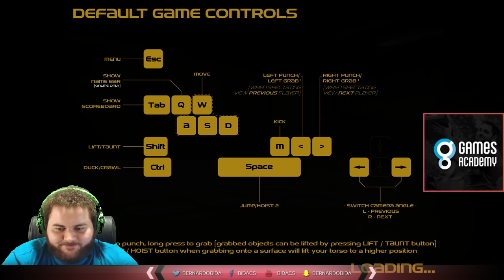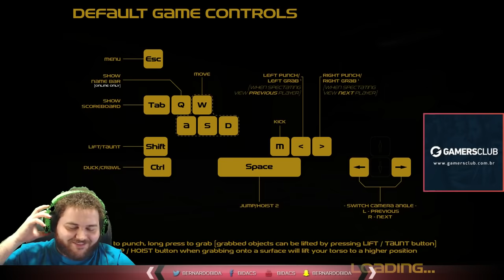BiDa @ Gang Beasts #1 com Clodovil, Calango e Guaxinim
Snap: bernardobida